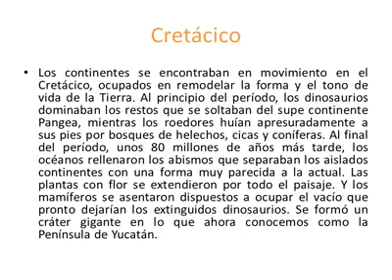01 Escuela Primaria III Ing Miguel Ángel de Quevedo Dgo